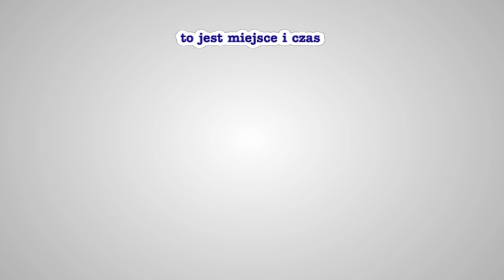Dospel CKM Włókniarz Częstochowa - Unibax Toruń bieg 1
Dospel CKM Włókniarz Częstochowa - Unibax Toruń bieg 1 ★ E.Pulczyński, Czaja, Łęgowik, K.Pulczyński 3:3 ★ relacja z meczu - bieg po biegu - jest dostępna na stronie